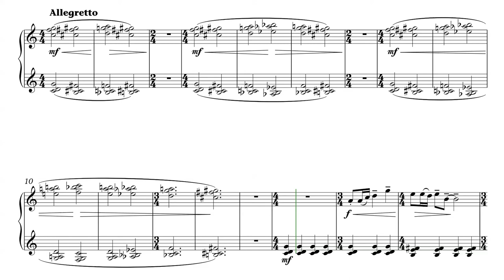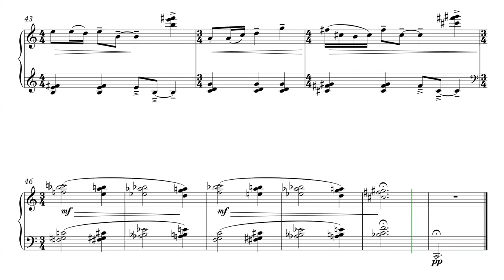Rapsodias ínfimas: 06- La rapsodia angélica. Enrique Blanco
Existe gente muy despistada. Luego viene gente que apenas saben en qué día viven. Luego estoy yo. Hay cosas que sólo pueden pasarme a mi: el año pasado comencé una serie de “tweets”, musicales a los que llamé “Rapsodias ínfimas”. Vinieron algunos líos, me tuve que poner a otras cosas y ha tenido Facebook que recordarme que tenía ya algunas compuestas. La idea de “tweet” o lo “ínfimo”, de las rapsodias se refiere a qué he buscado una expresión breve, pero confío que intensa. Las obras se pueden tocar por separado, pero en caso de interpretar todo el ciclo, el orden que prefiero es el que aquí indico.

Quizá sea oportuno indicar que contemplo estas piezas, así como otros “tweets” que he hecho, tanto para piano como para otros instrumentos, como piezas de transición entre lo que suele tocarse en los conservatorios y obras tan enormes como, por ejemplo, los “Estudios” de Ligeti o “Las veinte contemplaciones sobre el Niño Jesús” de Messiaen. Transicionales en el sentido pedagógico del término. Piezas más breves y abordables.

6.— La rapsodia angélica
Os parecerá contraproducente, pero cuando escribo piezas breves he observado que mi rapidez crece si estoy comunicado con la gente. Probablemente sea por mi “regla de la excepción”, y el despiste provocado por que alguien de vez en cuando me diga algo, la produzca de forma automática.
El caso es que suelo ir subiendo a una de mis redes sociales la imagen de los primeros compases de cada obra, y vídeo MIDI de cada una cuando está terminada. Mi amigo el ilustre físico Ángel M. De Frutos Baraja, que está iniciándose además en el piano, viendo una de estas imágenes se lamentó de que su nivel no daba para tanto. Esta la hice, creo, bastante asequible.